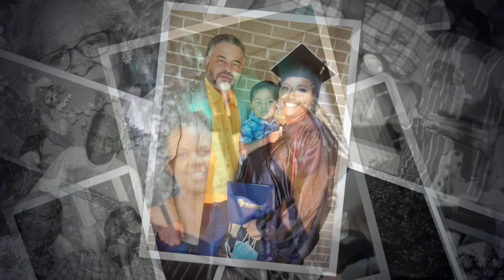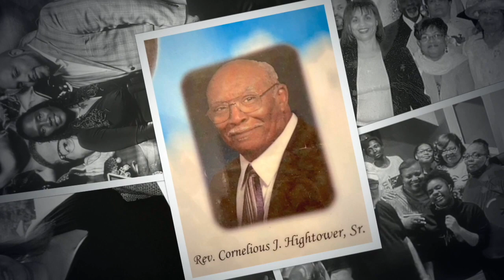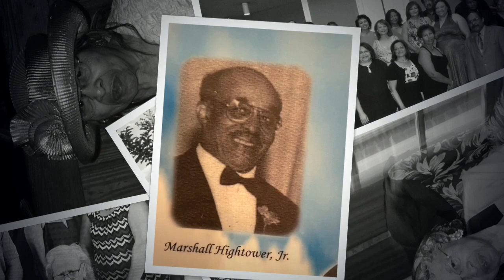Catherine H. Sullivan - Warrior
Flipbook

Catherine H. Sullivan was a warrior who raised 12 children.  She leaves a legacy of 41 grandchildren, 68 great grandchildren, 14 great-great grandchildren, and a host of loving nieces, nephews, relatives and friends.All will miss her warm smile and quiet wisdom. In remembering her legacy to us, her words will resonate in our hearts FOREVER.